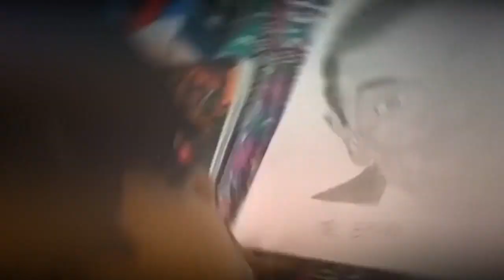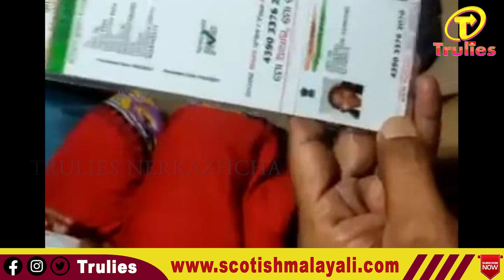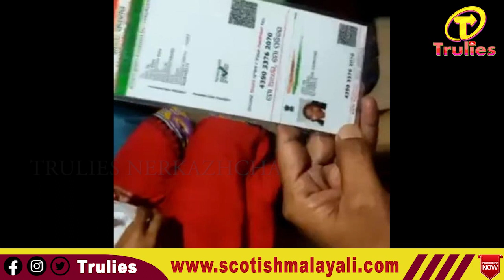കന്യാസ്ത്രീ സംഘത്തിന് നേരെ അതിക്രമം...